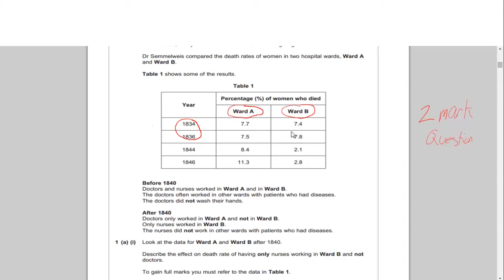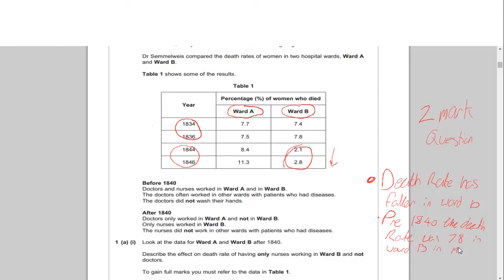Past papers - AQA Biology (Higher) - June 2013 - Question 1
Revise for your exams with past papers. Today we're looking at Question 1 from the AQA Biology (Higher) Question paper from June 2013.